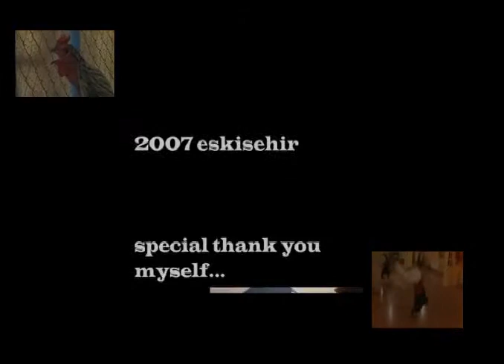BREAK FRESH ESKİSEHİR 23